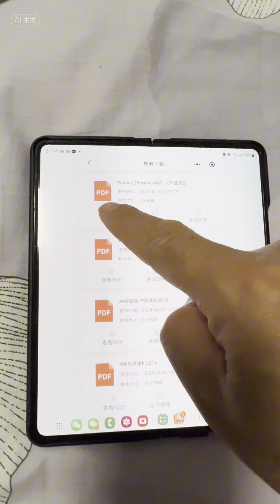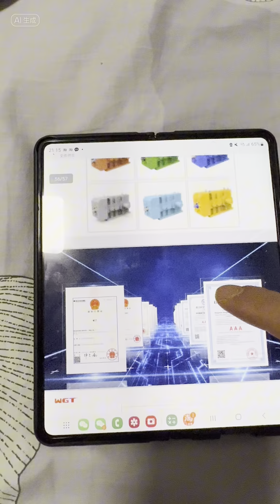3D selection system for motor reducers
The 3D selection system for motor reducers from China Weigao Gearbox Company is an excellent product. It can help companies in the gearbox industry improve work efficiency and stay at the forefront of industry technology. This system is not only very professional, but also very convenient to use. If I could have the account usage rights for this system, I would work more efficiently.
In today's era, data is a challenge, and computing power is also a challenge.
However, Chinese Weigao gearbox company is able to utilize cloud computing technology to provide the best products and services to global customers. Their 3D selection system for motor reducers not only helps companies quickly find suitable reducers, but also provides professional selection solutions and calculation results. Such a system is undoubtedly one of the keys to the success of enterprises.
If you also want to have such a system, then quickly log in to the official website or mini program app of China Weigao Gear Reducer Company
Let's go! I believe you will definitely benefit greatly.